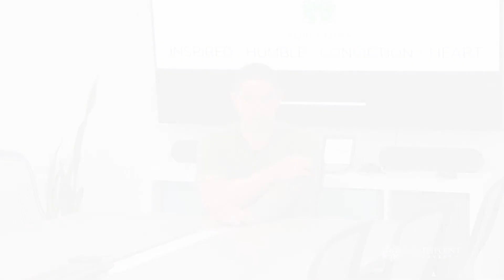Northpoint Recovery Technician Testimonial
You've never seen employees with more heart or conviction, than the Recovery Technician team at Northpoint. Listen as they speak about day to day life working at Northpoint Recovery.